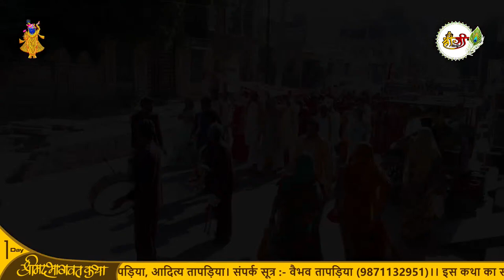Live - Shrimad Bhagwat Katha By Shri Ramakant Goswami Ji || Day 1 || Ratangarh (Rajasthan) 2022